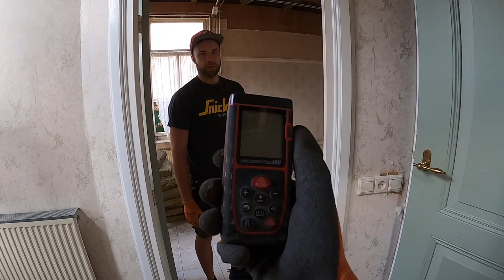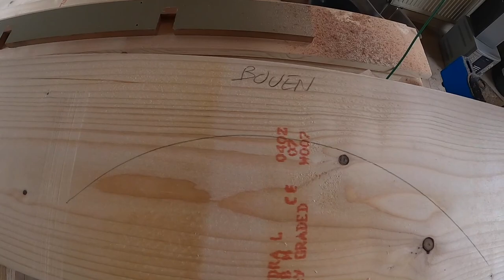ZO VERZWAAR JE EEN PLAFOND | KLUSVROUW #7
Wiggen, baarden weghakken; er is weer een wereld voor mij open gegaan vandaag. En zie dan nog maar eens alles te onthouden... PFFF.  Vandaag vervangen we aan de rechterkant van het huis - waar de voormalige groentewinkel zat - alle oude balken voor nieuwe. Lekker spierballen kweken boven je hoofd..

Check al onze video’s over de grote verbouwing van ons huis hieronder:

Break the house down - Help! Mijn vrouw klust ook.
In deze playlist zie je alles over het slooptraject van ons huis! We halen bijna alles eruit:

Tuin & buitenklussen - Help! Mijn vrouw klust ook.

In deze playlist zie je alles over het onze mega stadstuin! Ook die heeft heel veel aandacht nodig en slaan we zeker niet over:

Huis verduurzamen & Co - Help! Mijn vrouw klust ook.

In deze playlist kun je precies volgen hoe wij ons oude hebben verduurzaamd. We willen er natuurlijk wel voor zorgen dat onze woning toekomstproof is:

Afwerking van de slaapkamers - Help! Mijn vrouw klust ook.

In deze playlist laat ik je zien de slaapkamers in ons huis vorderen. Ook dit was een mega-klus maar de resultaten mogen en zeker zijn!:

Dak eraf! - Help! Mijn vrouw klust ook.

In deze playlist zie je hoe wij eigenhandig het dak van de woning eraf hebben gehaald en hebben vernieuwd. Kleine bijkomstigheid die we niet gepland hadden, maar wat zeker nodig was. Dit is misschien wel het allergrootste project:

Badkamer bouwen - Help! Mijn vrouw klus ook.

In deze playlist staan alle video's over de totstandkoming van de nieuwe badkamer. Een best intensieve klus waar vooral ook veel werk in de vloer, en achter de muren plaatsvindt. Het wordt wel een exotisch plaatje:

Volg “Help! Mijn vrouw klust ook” ook op:

Hi! Welkom op ons kanaal; “Help! Mijn vrouw klust ook”. De komende paar jaar (ja heus) neem ik je mee in de grote verbouwing van ons nieuwe huis. Een pareltje in de binnenstad van Hoorn, die een grote opknapbeurt nodig heeft. Elke week zul je hier de voortgang zien van de kleine en grote projecten die wij samen aanpakken.

Zo gaan we grote delen van het huis afbreken, verduurzamen, en weer opnieuw opbouwen! Van de vloer, de tuin, en de woonkamer, tot de slaapkamers, badkamers en zelfs het volledige dak!

Laat me me weten wat je van de video’s vindt en wat je nog graag zou willen zien.